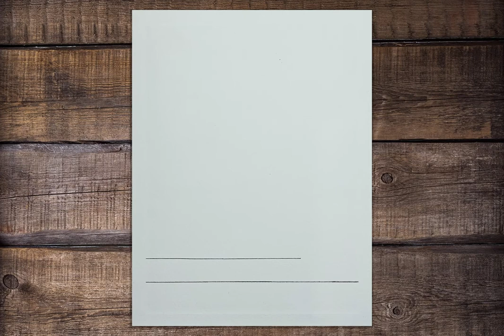Simple Sunset Landscape Painting